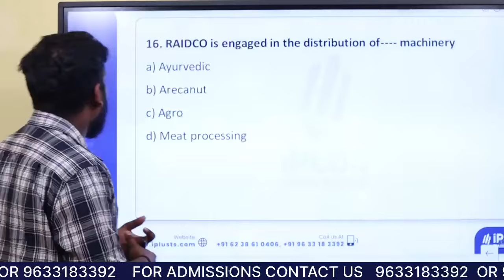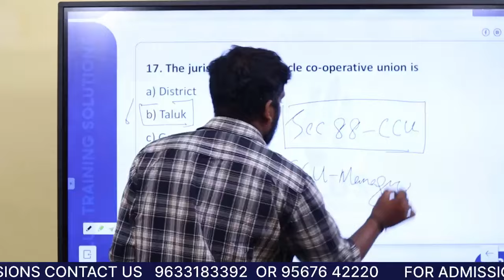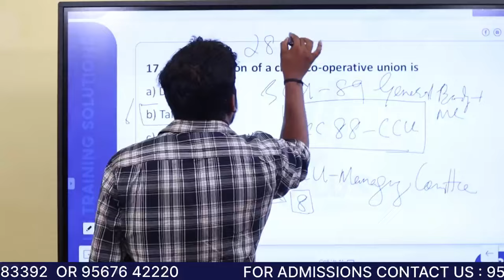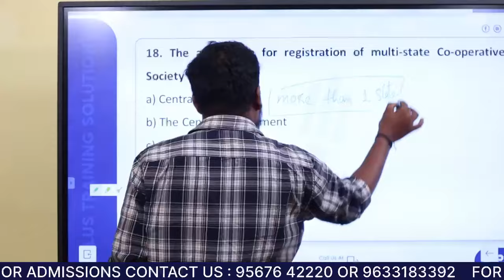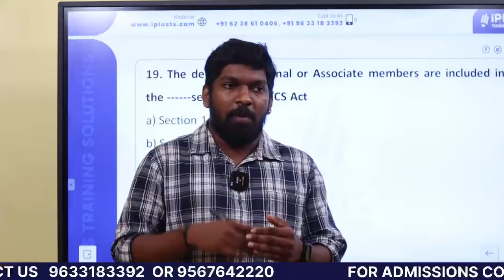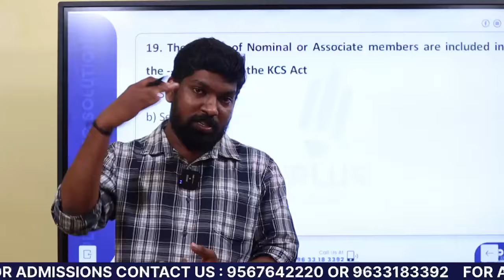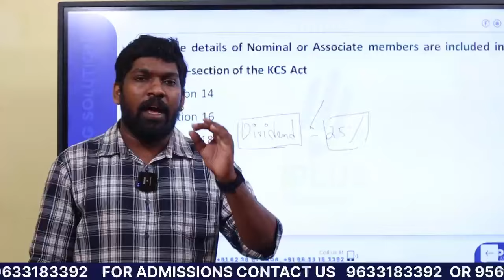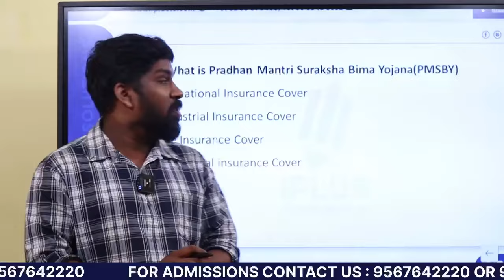Junior Cooperative Inspector | ഉറപ്പായും പഠിക്കേണ്ട ചോദ്യങ്ങൾ! | Part 13